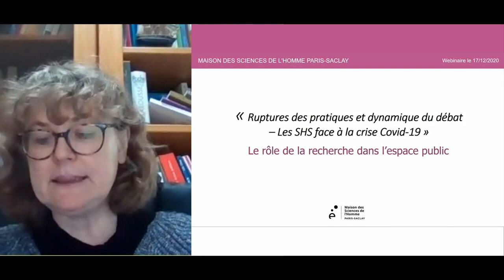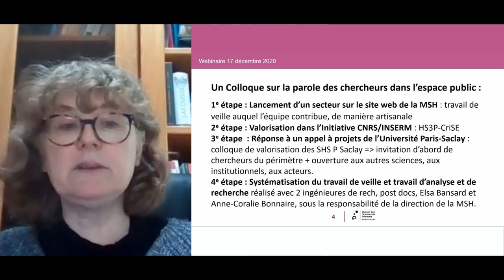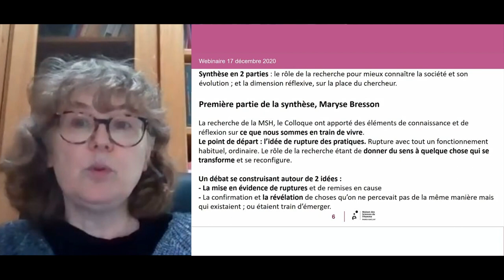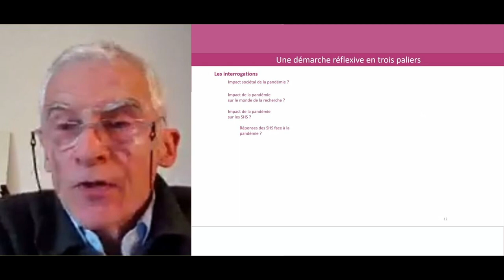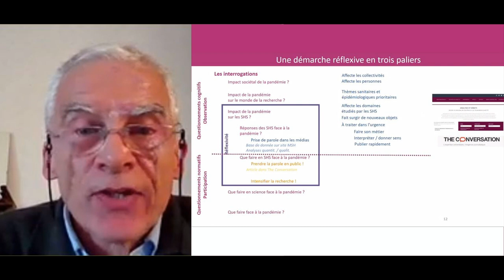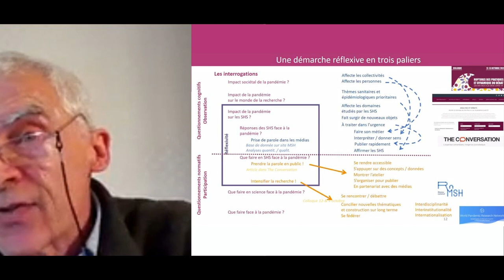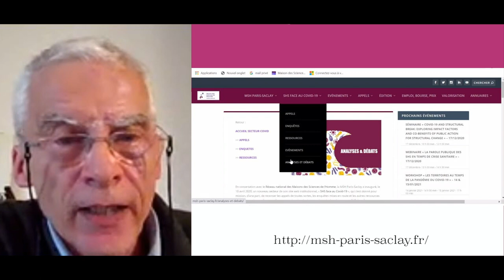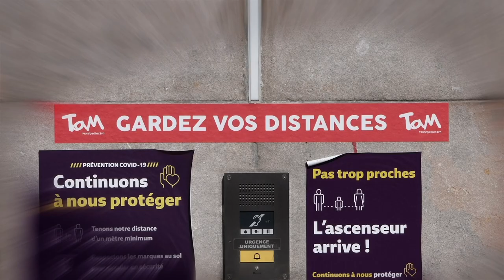La parole publique des SHS en temps de crise sanitaire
Ce webinaire s'inscrit dans le cycle "Les sciences à l’épreuve des crises sanitaires et sociales".

Pierre Guibentif est professeur titulaire à l’Institut universitaire de Lisbonne (ISCTE-IUL) et chercheur au Dinâmia’CET-IUL, qu’il co-dirige

et

Maryse Bresson, est professeure de sociologie à l’Université de Versailles Saint-Quentin en Yvelines, au laboratoire Printemps depuis 2008.